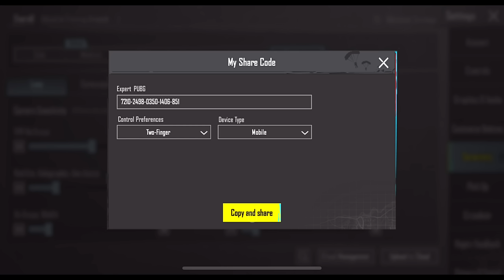Finally🔥 FIRST TIME PLAYING 2.5 UPDATE!!!😱 with Best Sensitivity SAMSUNG,A3,A5,A6,A7,J2,J5,J7,S5,S6